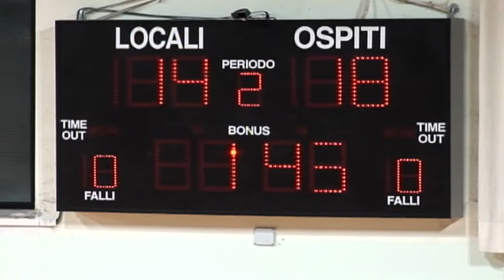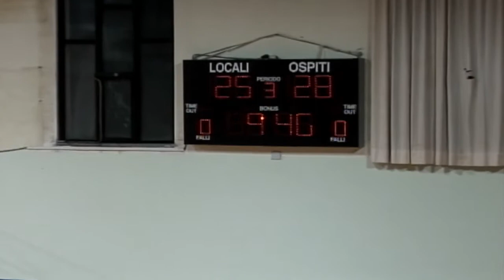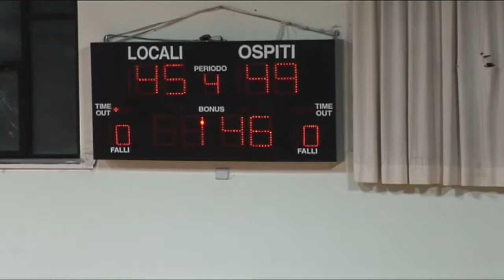Finale Final 4 Coppa Umbra 2017 - Umbria Basket School vs. Perugia Basket